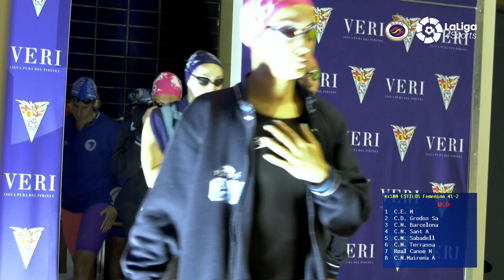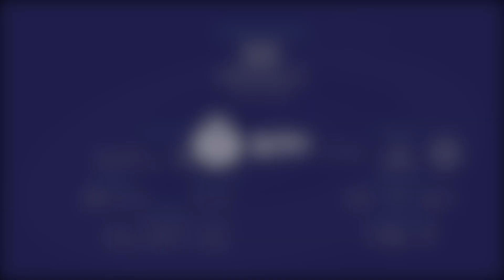Resumen LXI Campeonato de España Absoluto Invierno 2017